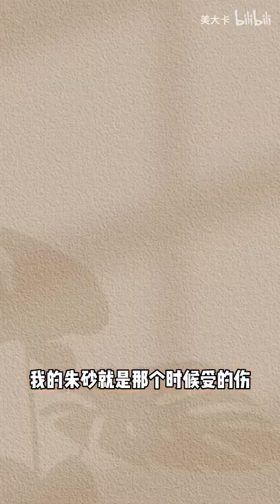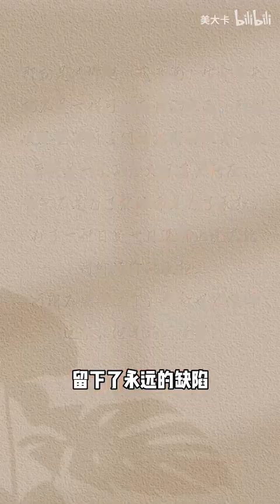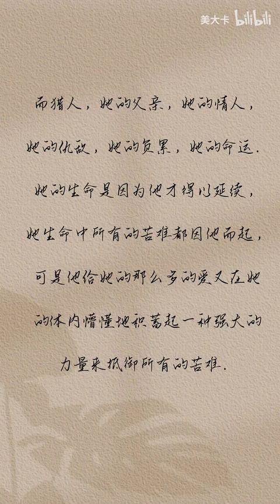荡气回肠！我可能80岁都忘不了这个童话吧——《莉莉》